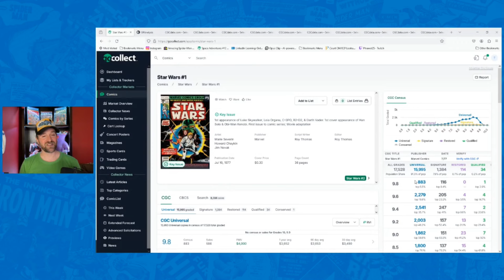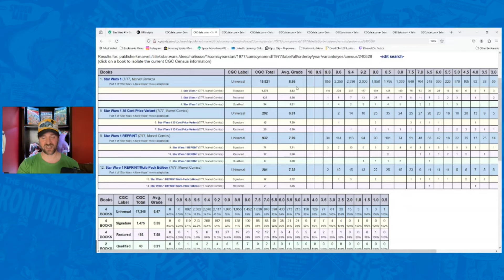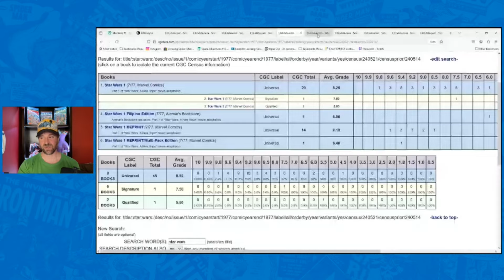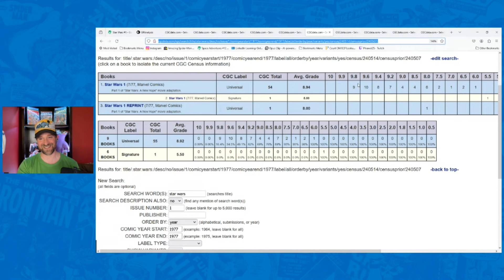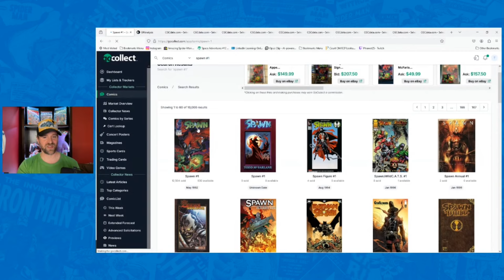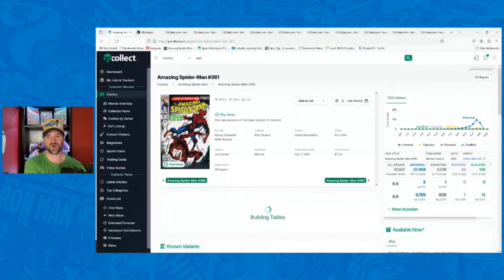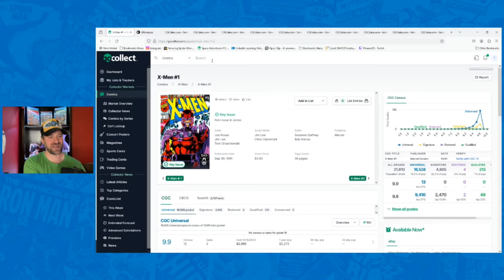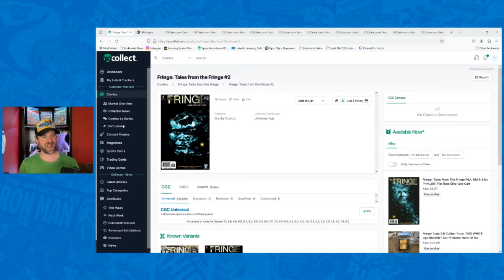Someone is Hunting For The Next Big CGC 9.9 Comic!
I saw some very strange numbers this week on the census for a major Bronze Age comic. Let’s check out what it might mean!

Selling Your Collection?

You can also reach me by mail at:
Automatic Comics